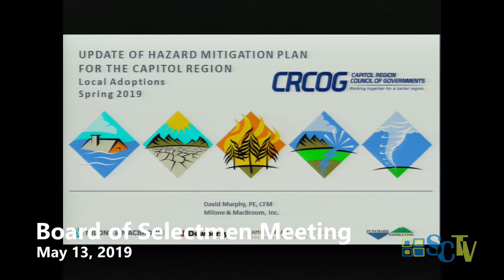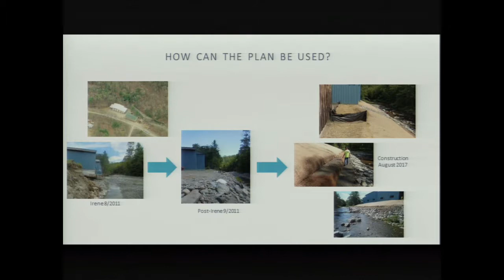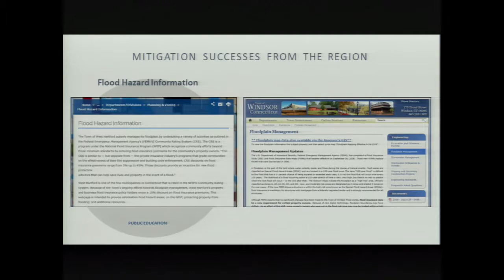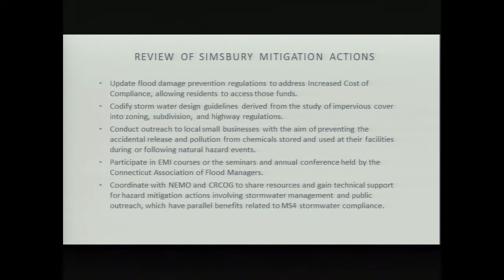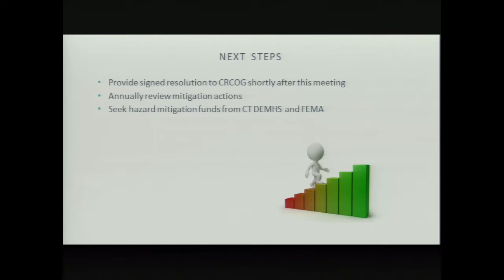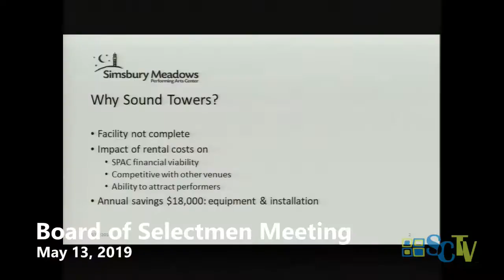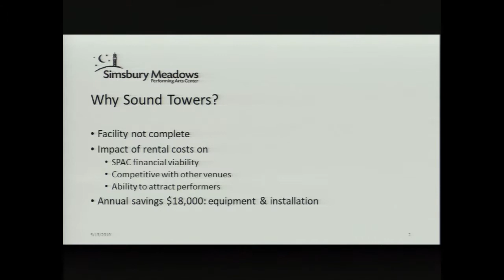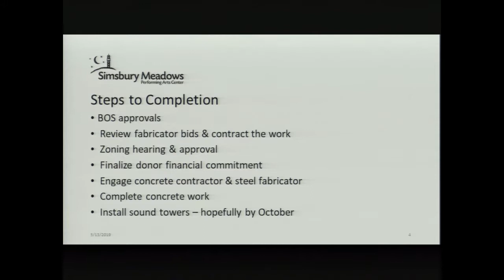Board of Selectmen Meeting May 13, 2019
Simsbury CT Board of Selectmen Meeting May 13, 2019